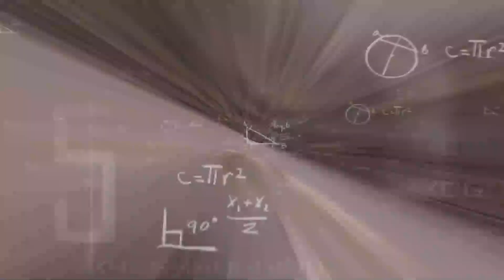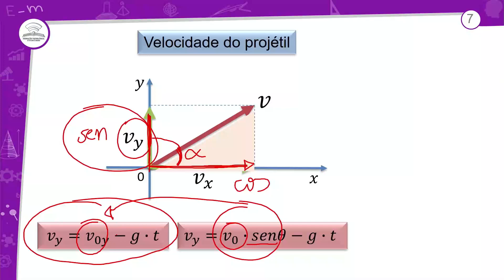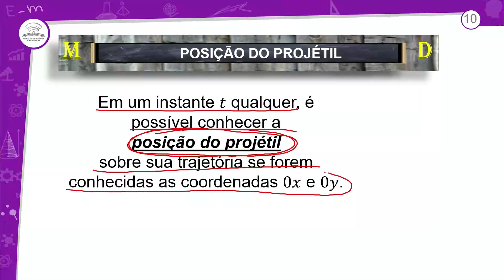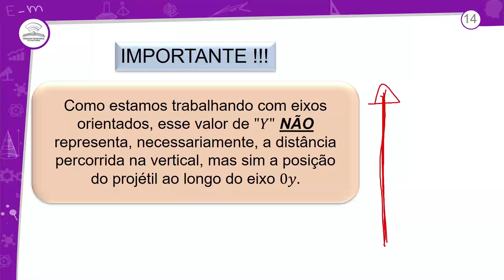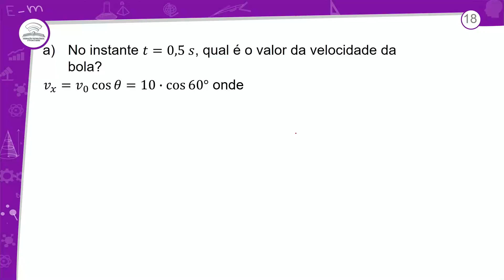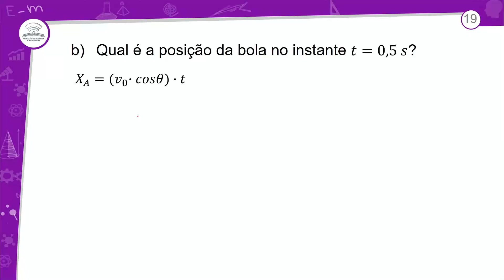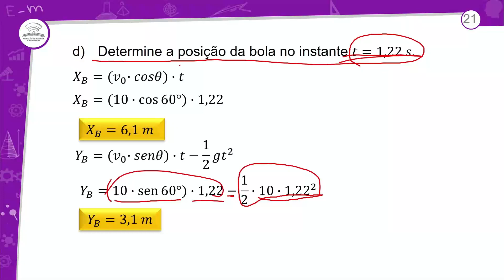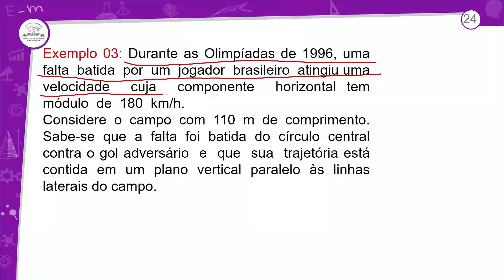33.1 - LANÇAMENTO DE PROJÉTIL II - FÍSICA - 1º ANO - E.M AULA 33.1 / 2021